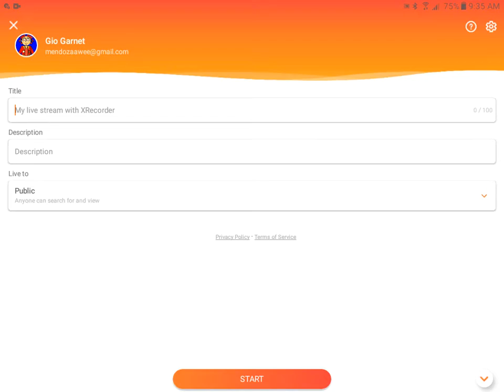Bruh I Can't Stream